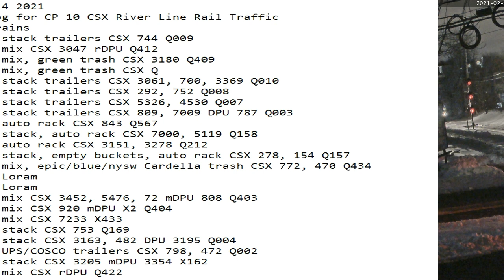February 4 2021 2021 24 Hrs CSX Trains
24 Hrs trains
01:29 nb stack trailers CSX 744 Q009
01:45 nb mix CSX 3047 rDPU Q412
02:35 sb mix, green trash CSX 3180 Q409
02:54 nb mix, green trash CSX Q
07:04 sb stack trailers CSX 3061, 700, 3369 Q010
07:21 sb stack trailers CSX 292, 752 Q008
08:24 nb stack trailers CSX 5326, 4530 Q007
09:27 nb stack trailers CSX 809, 7009 DPU 787 Q003
09:58 nb auto rack CSX 843 Q567
11:28 sb stack, auto rack CSX 7000, 5119 Q158
12:02 sb auto rack CSX 3151, 3278 Q212
12:13 nb stack, empty buckets, auto rack CSX 278, 154 Q157
14:06 nb mix, epic/blue/nysw Cardella trash CSX 772, 470 Q434
15:33 sb Loram
15:43 sb Loram
17:04 sb mix CSX 3452, 5476, 72 mDPU 808 Q403
17:57 nb mix CSX 920 mDPU X2 Q404
20:15 sb mix CSX 7233 X433
20:33 nb stack CSX 753 Q169
21:06 sb stack CSX 3163, 482 DPU 3195 Q004
21:41 sb UPS/COSCO trailers CSX 798, 472 Q002
23:01 sb stack CSX 3205 mDPU 3354 X162
23:09 nb mix CSX rDPU Q422